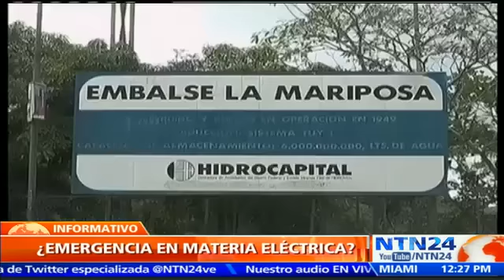Venezuela se prepara para afrontar emergencia en materia eléctrica y de suministro de agua potable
El crítico nivel de los embalses y los escasez de agua a lo largo de Venezuela han puesto en alarma a las autoridades locales, pues de continuar esta situación el país bolivariano entraría en una emergencia provisional.

La mayoría de los ciudadanos considera que la inacción y falta de gestión del gobierno de Nicolás Maduro es el principal consecuente de esta problemática que día a día se acrecienta.